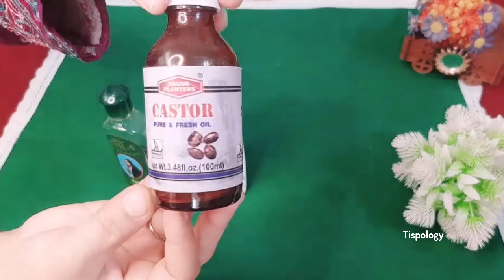No Oil & Low Gas! How to Fry Papad || Amazing Recipe and Tips By Tipsology | New Life Hacks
AsSalamu ALaikum,
In this video i share a very easy recipe to fry papad without oil and low gas. And also you will watch best life hacks that make life super easy and surprised everyone. All clever peoples love and need these clever hacks. Every tips and tricks are best kitchen ideas that most useful in daily life routine. i hope you like these new kitchen hacks/tips/tricks that have no cost or zero cost. And these tricks will save your time and money. Stay Blessed..

Agar Ap ko Lagy Ye Video Apky Liye Faidamand Hai to Please Like Or Share Zarur Kijiyega Or Mere Is Channel Tipsology Ko Subscribe Kar Ky Meri Hosla Afzayi Bhi Kijiyega.. Taky Mei Apky Liye Isi Trah Ki Useful Tips and Trick Or Hacks Le Kar Aati Rahun or Apki Pareshaniyon Ko Ghatati Rahun.